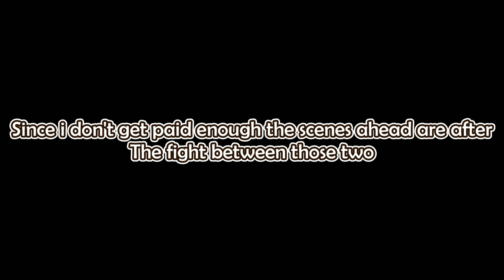Arifureta| Hajime's Classmates react to him|| Part 1?